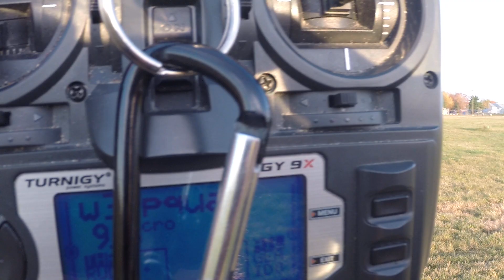ImpulseRC WarpQuad 230 - MotoF3 - MN2206 - HQ6045 - And Voltage Sag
I need to find a new battery - maybe a different brand altogether.
I've been using the Turnigy NanoTech 45-90C 1000mah 4S batteries, but they just don't deliver enough punch quick enough -- acceleration just seems kinda slow.